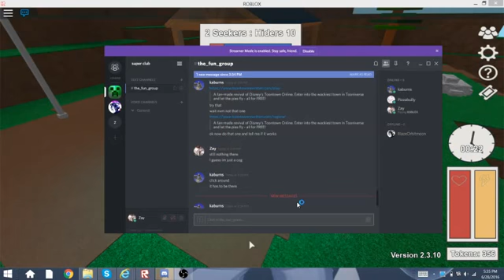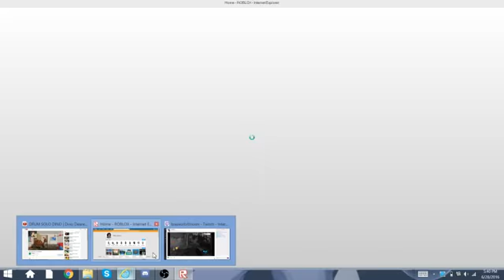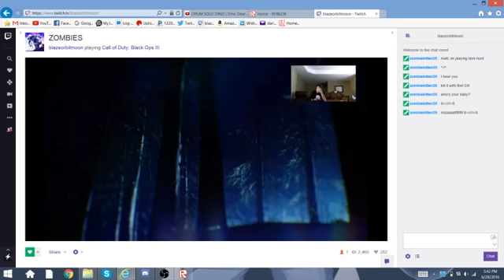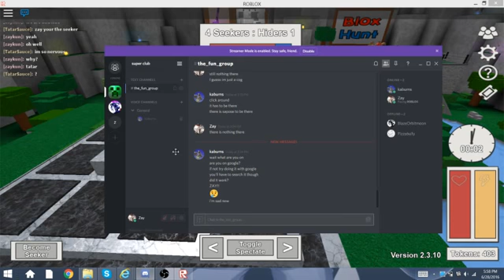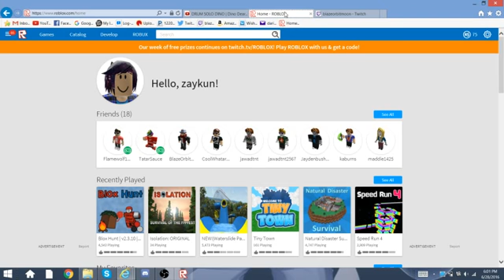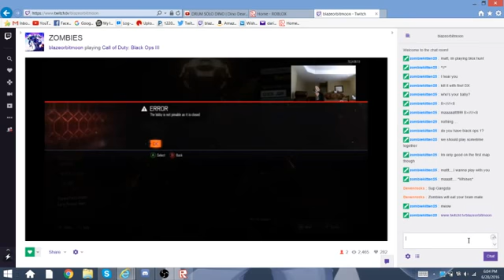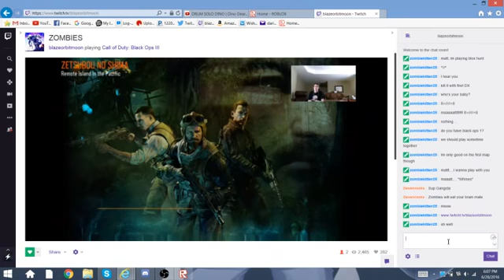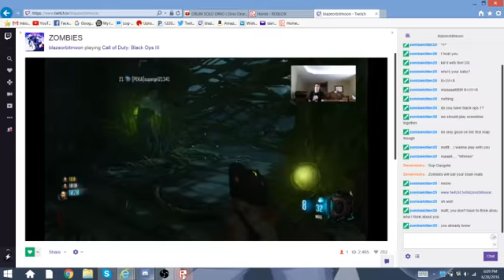blox hunt ~ roblox